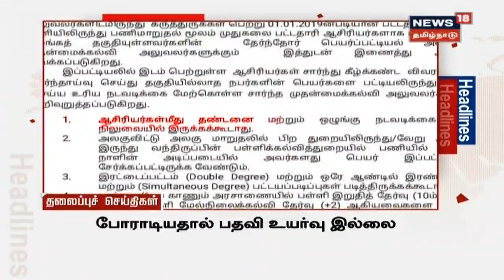காலை தலைப்புச் செய்திகள் | Today Morning Headlines | News18 Tamilnadu | 18.10.2019